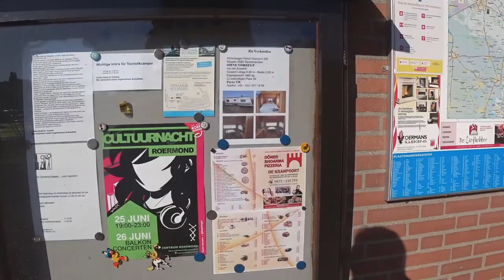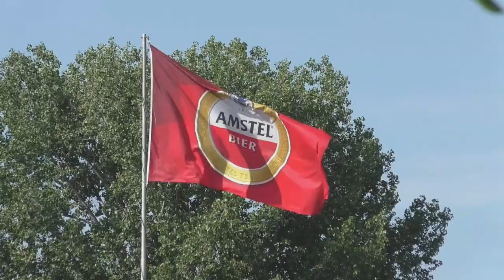Roermond NL 2022 Camping Velmans + Designer Outlet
Camping Velmans
NL 6041 TL Roermond
De Weerd 62